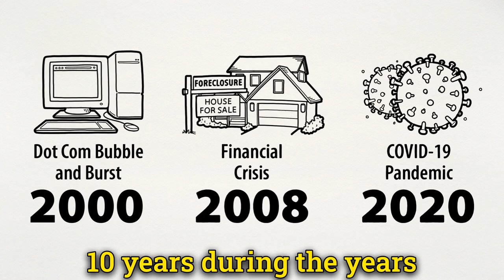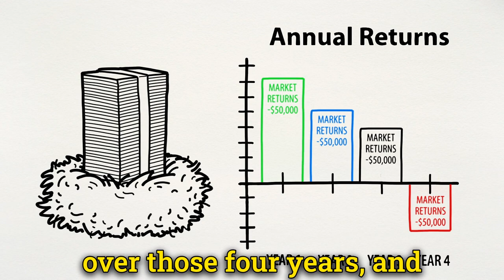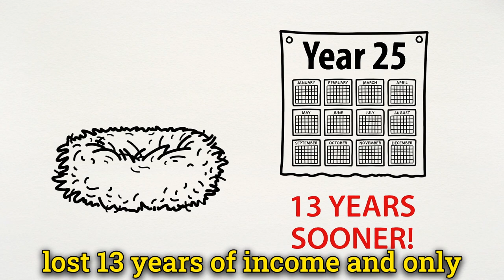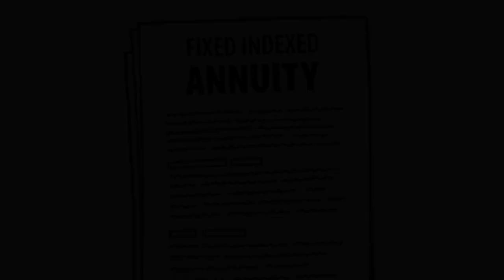#9 Protect Your Retirement from Market Volatility How Annuities Can Guarantee Your Income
In this enlightening video, we delve deep into the uncertainties of retirement income and how market volatility can drastically impact your retirement years. Remember 2008? The financial crisis wiped off nearly 40% of the stock market's value, leaving millions of retirees' plans in disarray. Is your retirement fund at risk? Watch to find out.

We all want our retirement years to be comfortable and financially secure, but the unpredictable sequence of returns in the market can threaten that dream. We can't predict the ups and downs of the market, but what we can control is how we protect and manage our nest egg against these uncertainties. And that's what we discuss in this video, using clear, relatable examples.

The first part of the video walks you through two scenarios that illustrate how the sequence of returns can drastically affect the lifespan of your retirement funds. We take a hypothetical retirement nest egg of $1 million and show how the order of good and bad market years could mean a difference of 13 years of income - a massive difference that could make or break your retirement plans.

In the second part of the video, we introduce a potential solution to protect against market volatility - Annuities. With an annuity, not only can you protect against market downturns, but you can also secure a guaranteed income for your retirement years, ensuring peace of mind and financial stability.

Whether you're already considering an annuity, or you're looking for ways to improve your retirement income, this video is a must-watch. Don't leave your retirement to chance. Secure your assets and guarantee your income today with our fixed index annuity enrollment program.